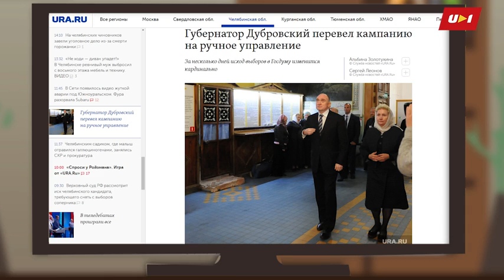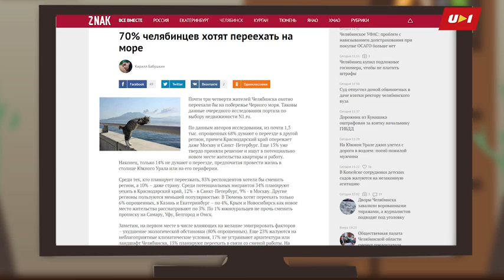ПОЛИТБЛОГ КОШКИ МОРГУЛЕСА: НЕОТПЕТЫЕ ВЫБОРЫ И ОРАТОРИЯ С ПОКАЯНИЕМ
Отмашка губернатора Дубровского хору подчиненных, сакральный смысл явления его супруги народу и ария Бориса Видгофа отъезжающим из Челябинска – все звучные аккорды недели в нашем телеобзоре.

Ural1.ru - первое в Челябинске интернет-телевидение.